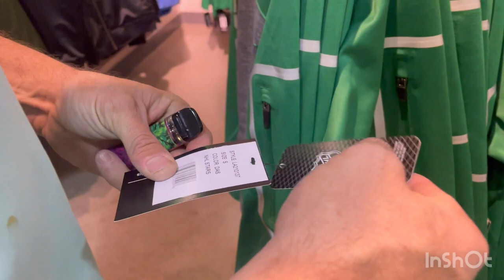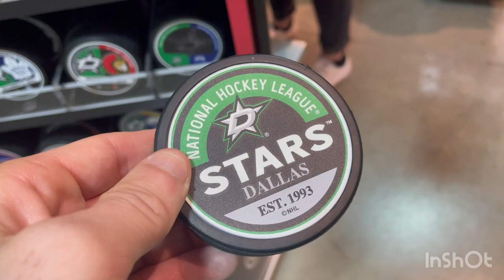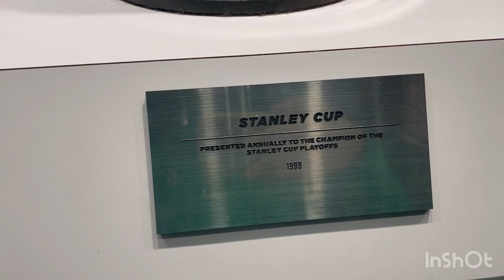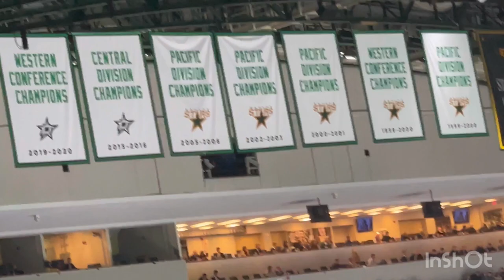NHL Hockey Vlog Anaheim Ducks vs Dallas Stars February 6 2023